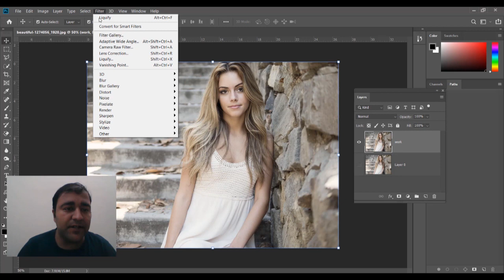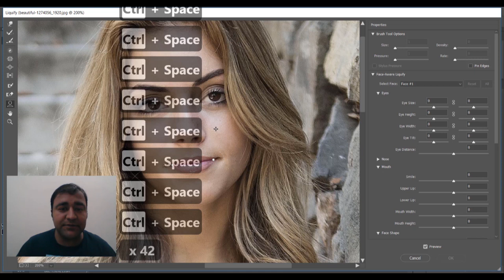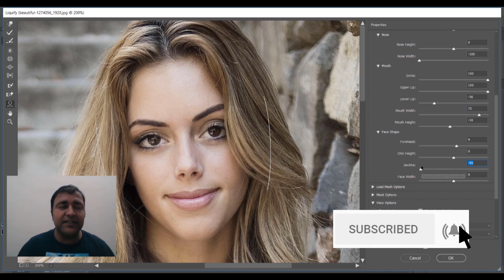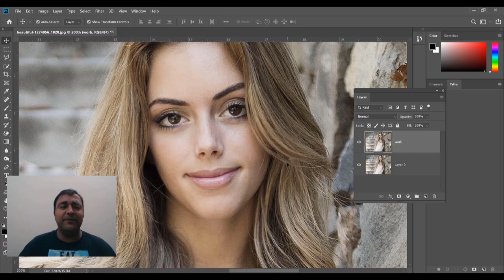Adobe Photoshop for Beginners | Face - Aware Liquify | Class 33 Urdu / Hindi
Live class

In this  class i will teach you how to use Face - Aware Liquify Tool in Photoshop. Photoshop have great option you can change easily eyes, face every part using face aware liquify tool . But these options are present just  after the versions of cc 2015.
Adobe Photoshop for Beginners | Layer Masking | Class 24 Urdu / Hindi

well wishes
jawad younas